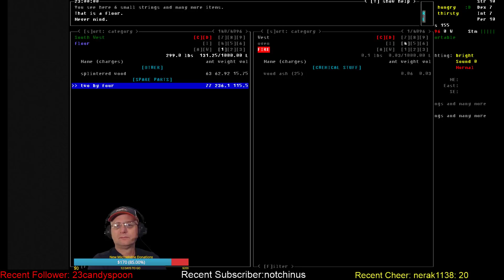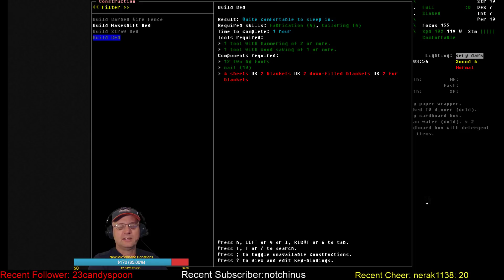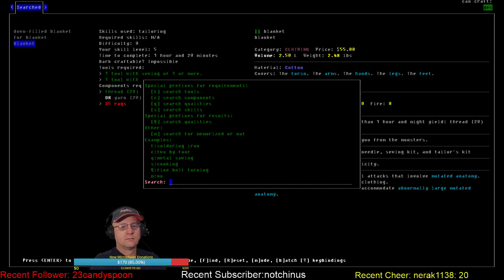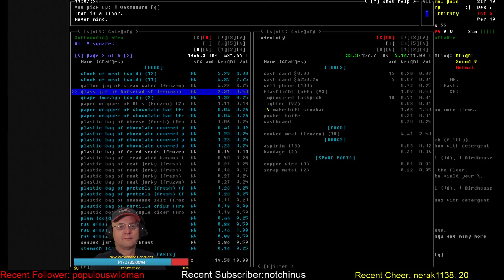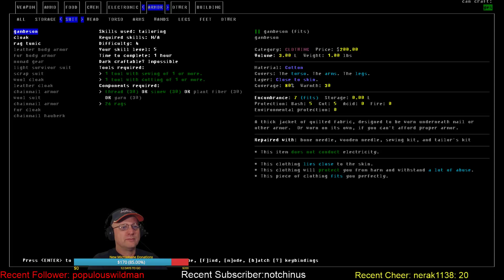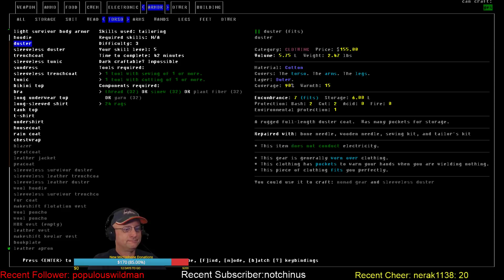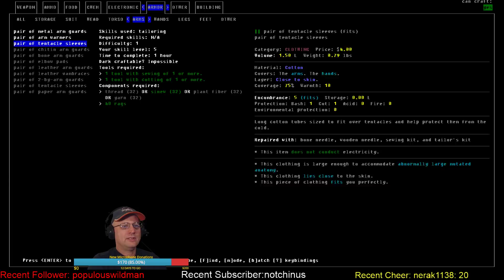Vorm Plays / Cataclysm DDA / Gourmand / S01-E09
'Gourmand' challenge: Vorm plays as a Gourmand who is searching out rare and wondrous ingredients for his ultimate meal. Can he find Marloss berries, Triffid heart, Razorclaw Eggs, Royal Jelly, Ant Egg to finish his Ultimate Gourmet recipe?

Modlist: Medieval and Historical content, More survival tools, Vehicle additions pack, Tanks and other vehicles, Bionic systems mod, Boats, Folding Parts Pack, Icecoons Arsenal, Filthy clothing, Makeshift Items mod, More buildings, Classes and Scenarios, More locations, Disable NPC needs, Disable Religious texts, Mutant NPC's.

World settings of note: Exp. Build #7881. Everything default except - Wander Spawns:ON, Random NPC: on, Static NPC: on, Z-Levels: On, Graphic Tileset: MSX++Dead_People